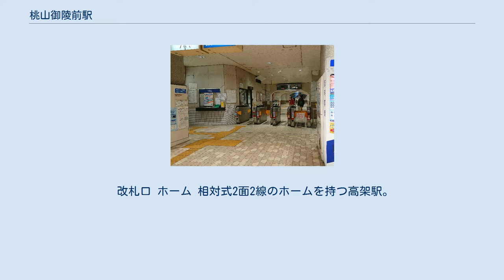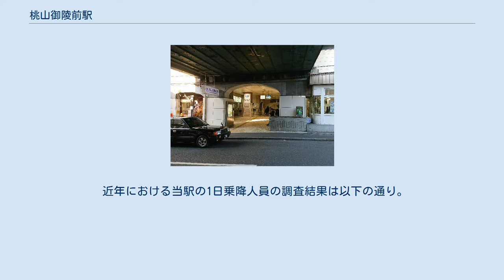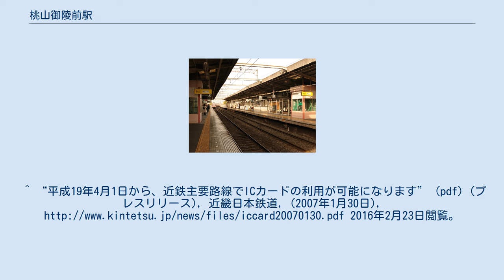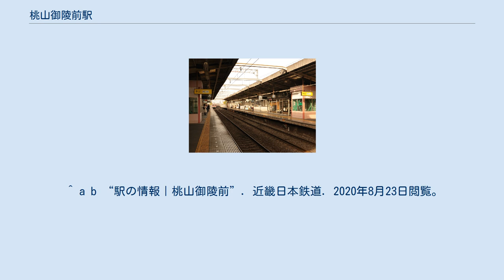桃山御陵前駅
桃山御陵前駅（ももやまごりょうまええき）は、京都府京都市伏見区観音寺町にある、近畿日本鉄道（近鉄）京都線の駅。
 改札口 ホーム 相対式2面2線のホームを持つ高架駅。
改札口は1ヶ所のみで、大手筋に面している。
 開業時から高架駅であった。
桃山御陵参道との平面交差を京都府から変更を求められたため、当初は地下線とする予定であった。
地下水脈を断つとして伏見酒造組合が反対を示し、伏見町長名での同内容の陳情書も出された。
それを重く見た府から対策を求められた結果、奈良電側が折れ、町内は高架となった。
 駅の北側には1945年から1968年まで実施された京阪本線との相互乗り入れに使用された線路の跡がわずかに残っている。
1970年代まではその先の築堤や道路を跨いでいたプレートガーターも残存していたが、宅地開発のため撤去された。
 京都駅管理の有人駅で、PiTaPa・ICOCA対応の自動改札機および自動精算機（回数券カードおよびICカードのチャージに対応）が設置されている。
 駅から徒歩3分の国道24号沿いにある京都市営バス「御香宮前」、近鉄バス「桃山」停留所（同一地点）がある。
かつては駅前にバス乗り場があり京阪宇治交通と近鉄バスの路線が乗り入れていた。
 当駅 - 近鉄丹波橋の駅間距離は500mしかなく、近鉄京都線では最も短い。
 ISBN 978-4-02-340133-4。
 ^ a b “駅の情報｜桃山御陵前”. 近畿日本鉄道. 2020年8月23日閲覧。
 ^ 駅別乗降人員 京都線 - 近畿日本鉄道